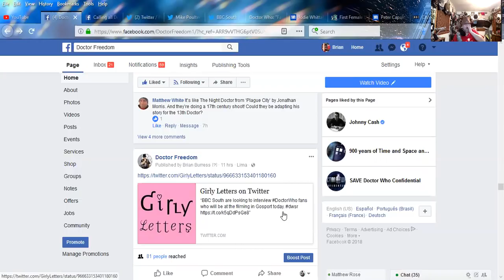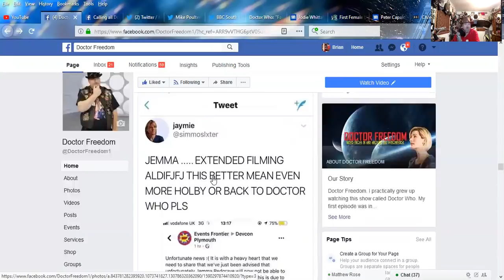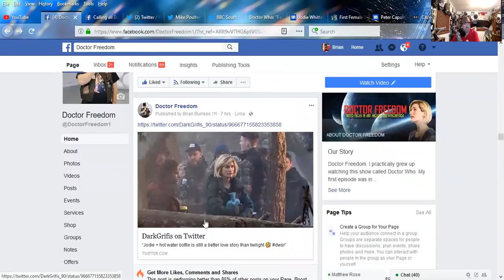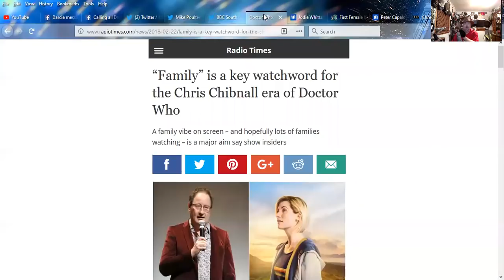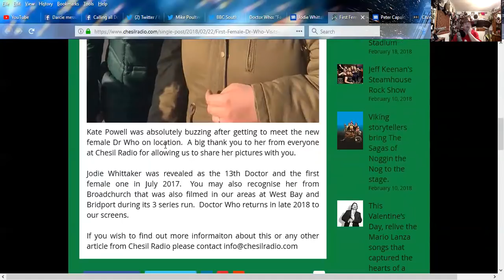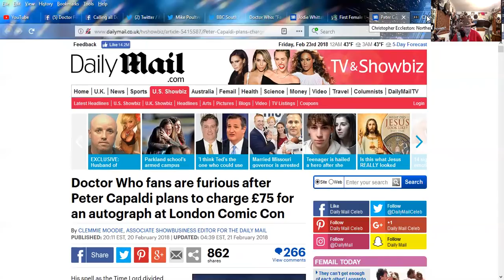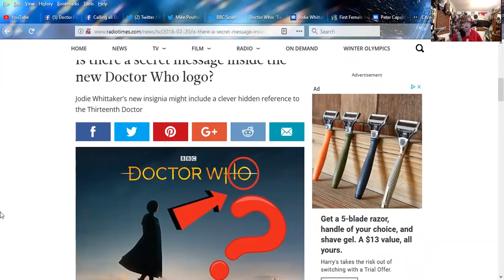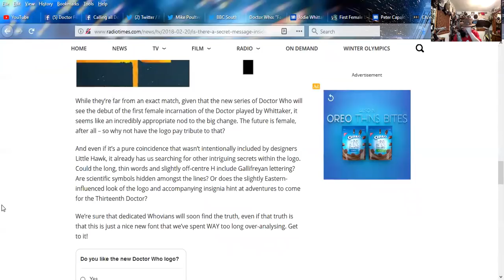DOCTOR WHO NEWS - More Stuff From Gosport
SKYPE:
doctorfreedom1

SOURCES:
“Family” is a key watchword for the Chris Chibnall era of Doctor Who

First female Time Lord Jodie Whittaker clutches onto a hot water bottle as she films new series of Doctor Who in a 17th-century village

Doctor Who fans are furious after Peter Capaldi plans to charge £75 for an autograph at London Comic Con

Is there a secret message inside the new Doctor Who logo

LATEST PICTURES: Filming for Doctor Who continues in Gosport

Doctor Who star Jodie Whittaker and crew take over Gosport as filming continues